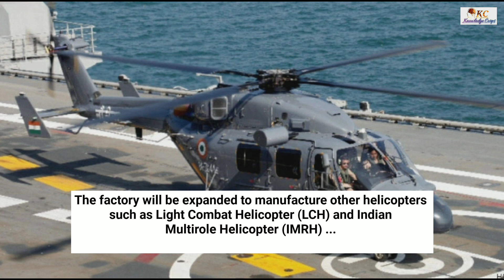India Opens Asia's Largest Helicopter Manufacturing Factory | Hindustan Aeronautics Ltd.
Prime Minister Narendra Modi inaugurated Hindustan Aeronautics Limited's (HAL) helicopter manufacturing unit in Karnataka's Tumakuru.

This helicopter factory is Asia’s largest helicopter manufacturing facility and will initially produce Light Utility Helicopters (LUHs).

LUH is an indigenously designed and developed 3-ton class, single-engine multipurpose utility helicopter with the unique feature of high maneuverability.